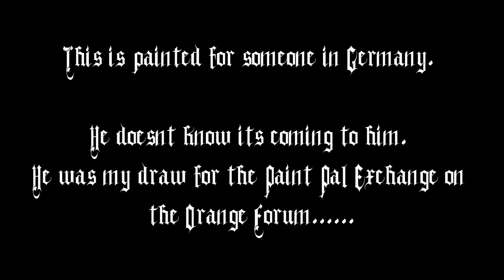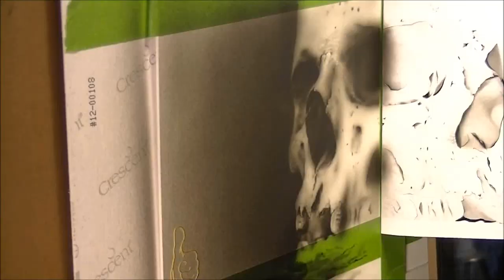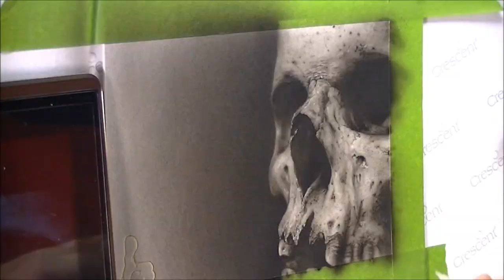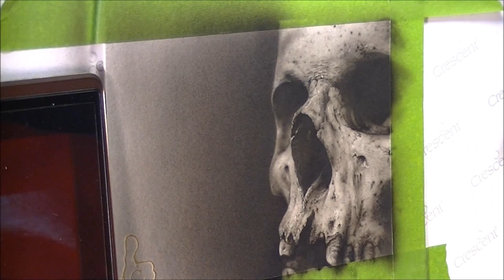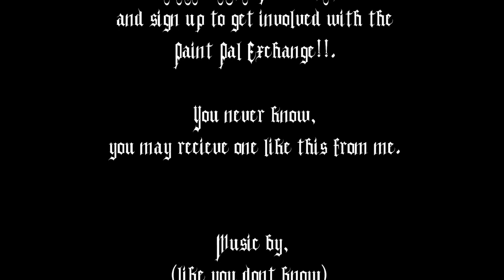My attempt at Corey St. Clair's skull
This was my attempt at Corey St. Clairs iconic skull. I think i did it justice, somewhat. But this is for a friend on the forum. We have a art exchange every couple of months  to receive art from all over the world. You never know who is painting for you so it is a big surprise. Come join in the fun at AIRBRUSHFORUM(dot)ORG